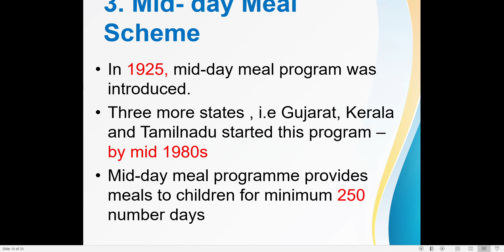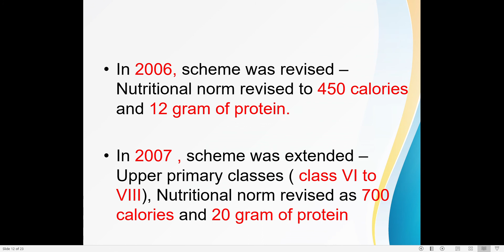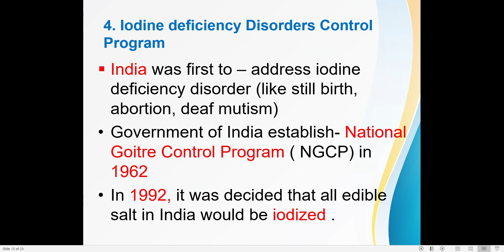Saturday Classes:- NATIONAL NUTRITIONAL PROGRAMME 3